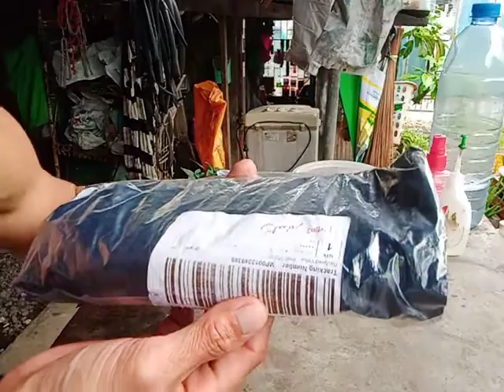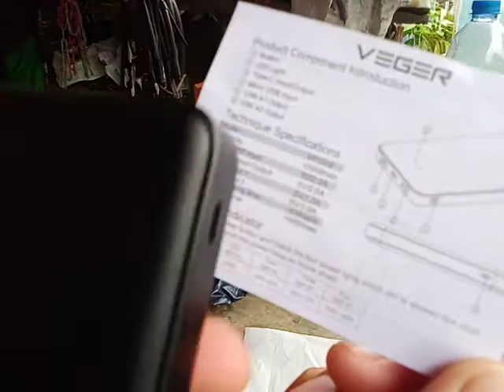unboxing VEGER powerbank